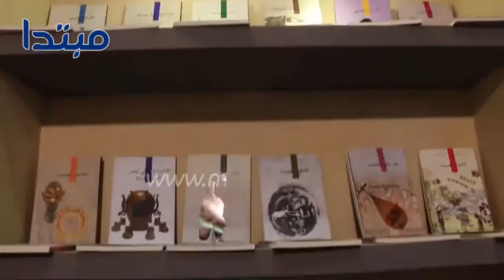مشاركة عالمية بمعرض القاهرة الدولى للكتاب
شاركت كلًا من الصومال و اليمن، الصين واليونان، تونس وروسيا و فلسطين فى معرض القاهرة الدولى للكتاب  هذا العام، وتحمل الدورة الـ47 من المعرض اسم الراحل جمال الغيطانى، وتأتى تحت شعار "الثقافة فى المواجهة"، ومن المقرر لها أن تعقد 27 يناير الحالى حتى 11 فبراير المقبل.